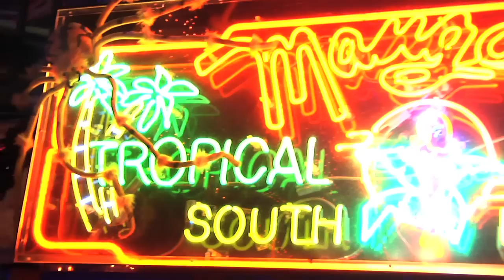Halloween Party 2011 at Mango's !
Mangos Halloween Party 2011